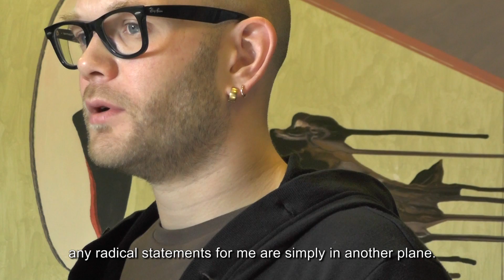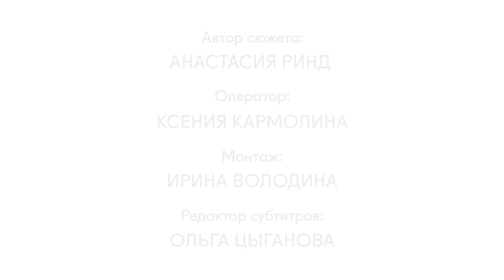MANIFESTA 10 TV. Anastasia Rind ‘Parallel program. Contemporary artists' ways of life’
(Русский текст ниже)
As part of the education program ‘MANIFESTA 10 TV’ student Anastasia Rind presents her report, where she investigates the various ways of living of Russian contemporary artists who have taken part in Parallel Program of MANIFESTA 10.

МАНИФЕСТА 10 ТВ. Анастасия Ринд. ’Параллельная программа. Жизненный путь современного художника’

Предлагаем вашему вниманию видеосюжет участницы образовательного проекта МАНИФЕСТА 10 ТВ Анастасии Ринд, посвященный  творческому пути и жизни молодых художников – участников параллельной программы МАНИФЕСТА 10.